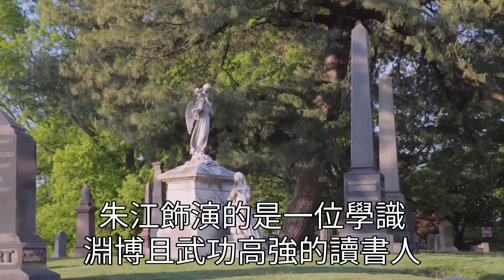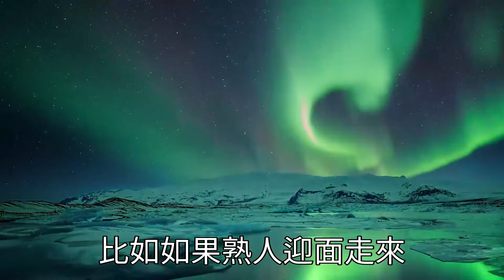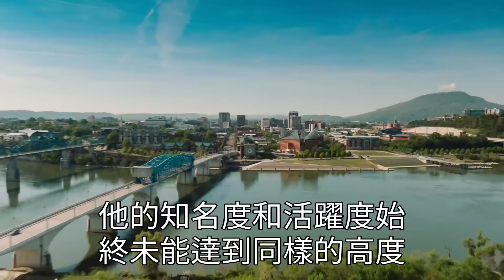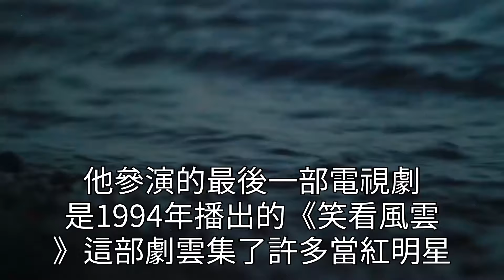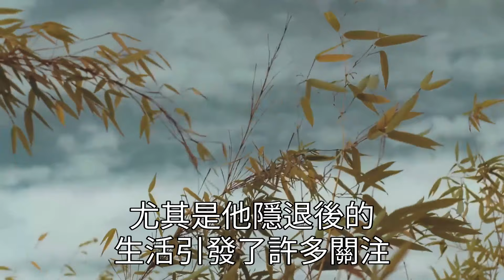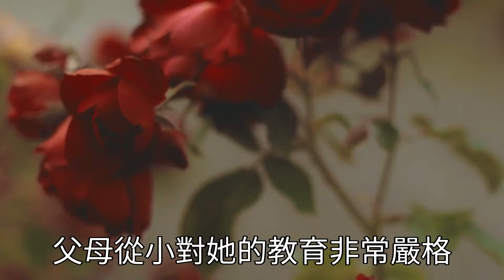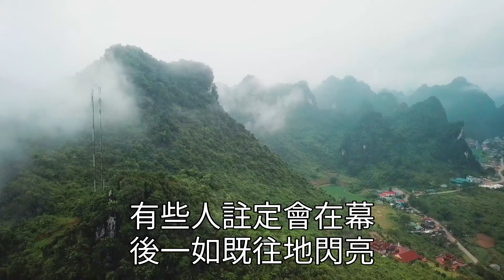棄百萬家產退圈29年移民修佛，曾被誤傳過世！香港第一代師奶殺手近況曝光令人震驚！正能量